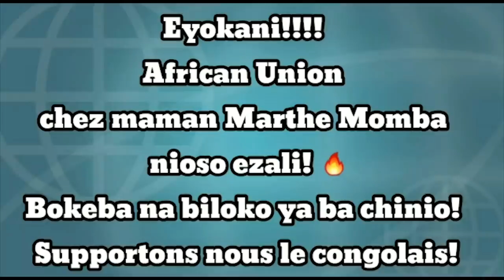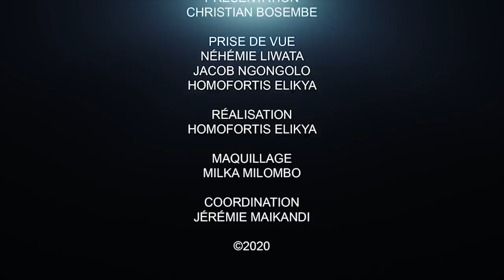CRITIK INFO 16.07.20 FATSHI S'IMPOSE, L'ÉTAT DE DROIT S'ENRACINE, LES FAUSSAIRES ONT MAL.